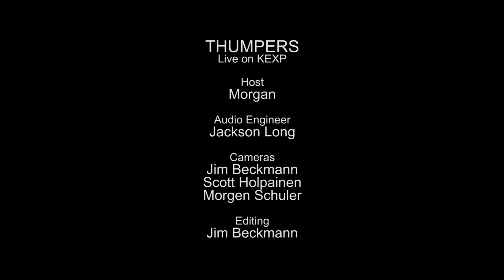THUMPERS - Full Performance (Live on KEXP)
presents THUMPERS performing live in the KEXP studio. Recorded March 22, 2013.

Songs:
Sound of Screams
Dancing's Done
Together Now
Unkinder (A Tougher Love)

Host: Morgan
Audio Engineer: Jackson Long
Cameras: Jim Beckmann, Scott Holpainen & Morgen Schuler
Editor: Jim Beckmann

photo thumbnail by Greg Stonebraker